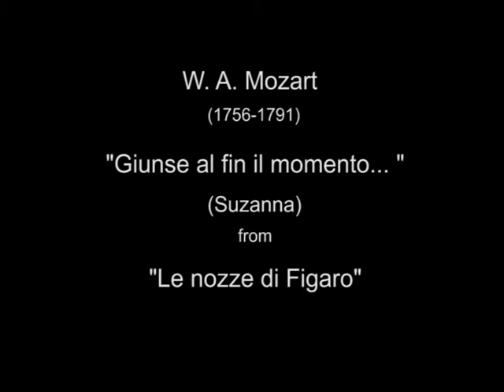Mozart - Susanna (Giunse al fin il momento.. Deh vieni non tardar)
01. W. A. Mozart - Giunse al fin il momento.. Deh vieni non tardar (Susanna) from Le Nozze di Figaro.
The concert was recorded at Museum de Cruquius, (08/11/2008)